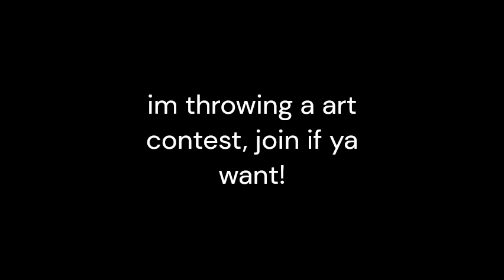I'm throwing an art contest!